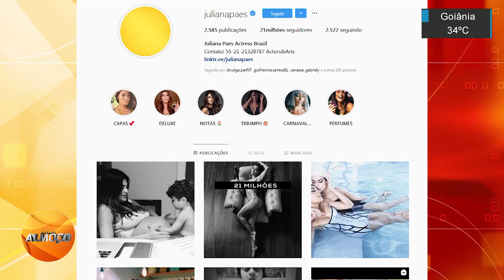Juliana Paes posta foto nua para celebrar 21 milhões de fãs no Instagram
A atriz Juliana Paes compartilhou uma foto nua para comemorar ter superado a marca de 21 milhões de seguidores no Instagram. A notícia vem justamente em uma tarja cobrindo seus seios. "É oficial: chegamos a maioridade mundial! Somos 21 milhões! Que incrível! E que responsabilidade! Obrigada, amores, por se interessarem em acompanhar a loucura que é a minha vida! Vocês me dão muita força, viu? A vontade era dar um abraço em cada um! Amo vocês", escreveu a atriz.